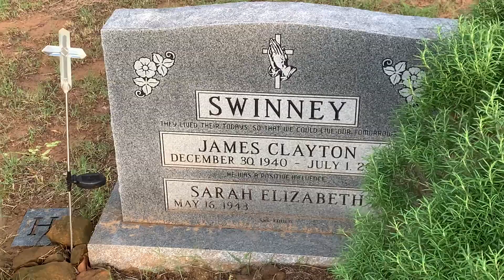The Swinney’s of Grapevine Memorial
Place down by the river